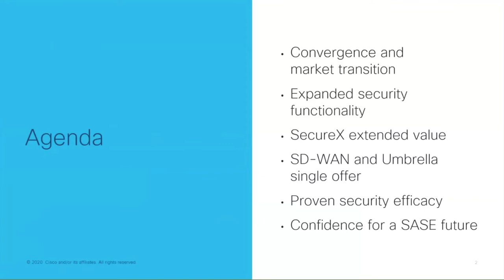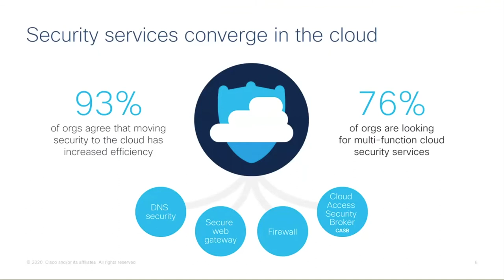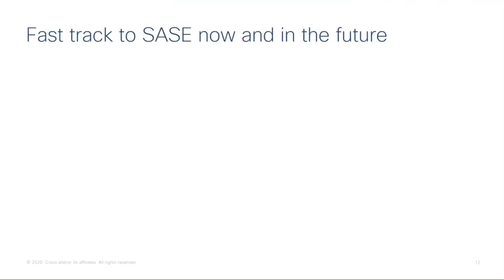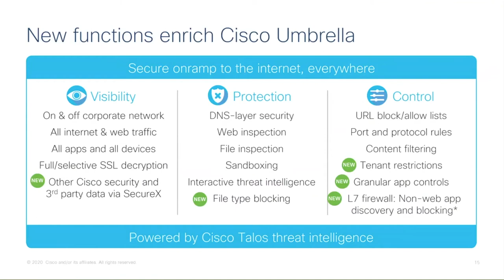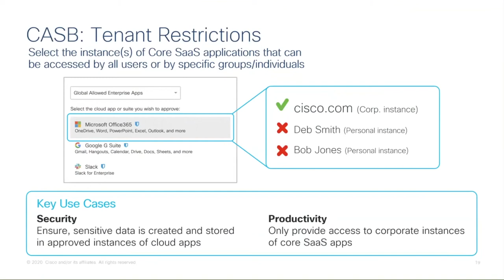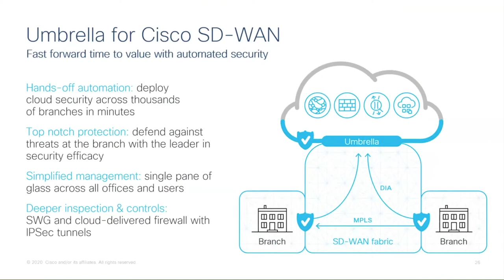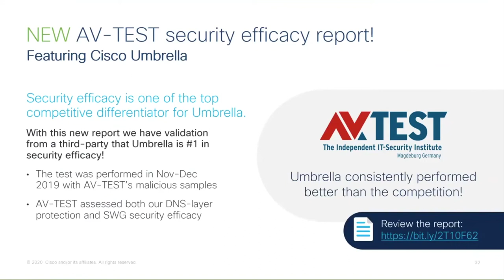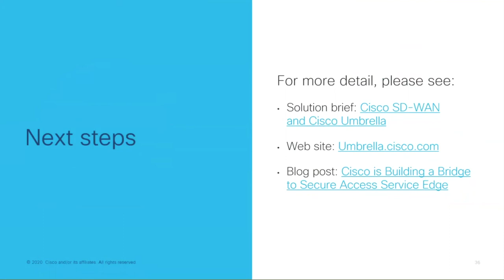Cisco Breaks New Ground in SASE Convergence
Exploding SaaS usage. Proliferating remote locations. Swelling ranks of roaming workers. It’s the new normal. Ensuring security for this cloud-centered reality is paramount. Learn about Cisco's breakthrough in SASE convergence, including united cloud security and SD-WAN. Hear about new functionality in Cisco Umbrella's secure web gateway, cloud-delivered firewall, CASB capability, and SecureX integration. All combine to deepen visibility, protection, and control of your internet traffic with simplifying your security deployment and management.